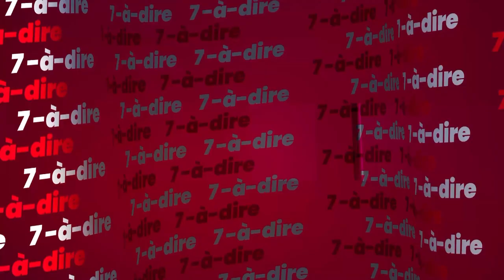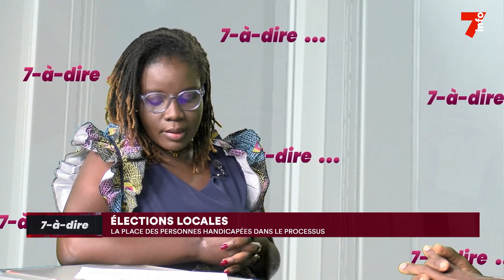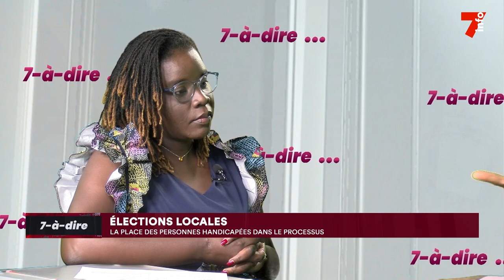7-à-dire | Koné Yacouba, coordination des associations des personnes handicapées de Côte d'Ivoire